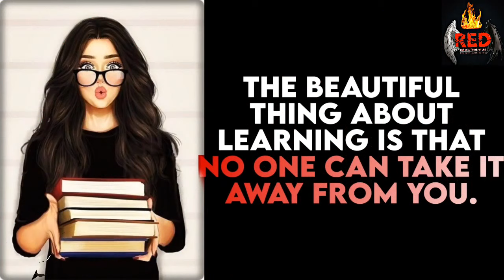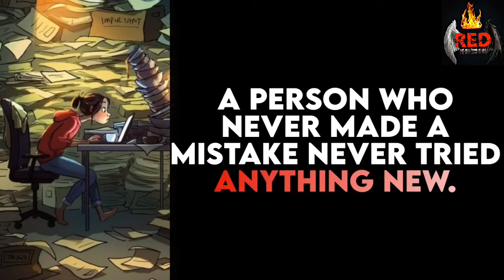Study Motivational Quotes || Quotes For Students || Red's Quotes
✘ SONG INFORMATION ✘

►INFORMATION ◄

► SOCIAL MEDIA ◄
∽Support me∽

→ I'll remove it as fast as we can.